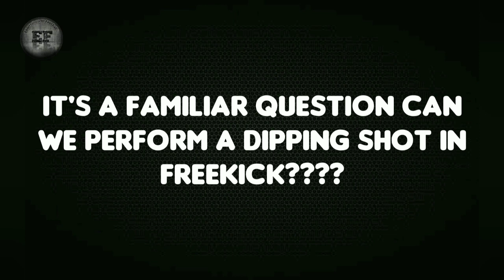Dipping Freekick In Pes2020 mobile extended tutorial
New skill learned
Dipping freekick increases the chances of getting a goal in tough freekick situations . Hope you enjoy .if any problems comment us

⚫For different shots tutorial in Pes 2020

Check the link above

⚫Dipping freekick pes2020 mobile tutorial

⚫ Different types of fake shot tutorial Pes 2020 mobile

⚫ outside curler tutorial pes2020 mobile